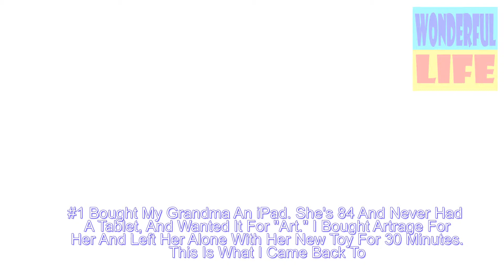Times People Did Things For The First Time, And Had The Best Reactions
No matter how many times you repeat an experience, there's simply nothing like doing it for the very first time. Whether it be the first time you see snow, the first time you set eyes on the ocean, the first time you ride a rollercoaster, or the first time you experience virtual reality, the magic (or the confusion. Or the sheer terror) of those moments will stay with you forever.

Check out this list, compiled by Bored Panda, to see some people experiencing things for the very first time. The collection includes everything from newborn babies seeing their sisters, to 100-year-old ladies taking their first ride on a motorbike.